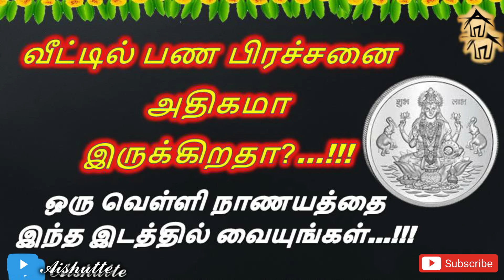வீட்டில் பண பிரச்சனை அதிகமா இருக்கிறதா | வெள்ளி நாணயத்தை இந்த இடத்தில் வையுங்கள் | silver coin